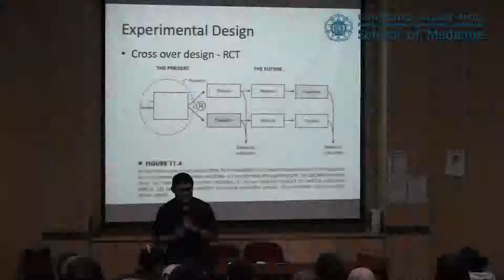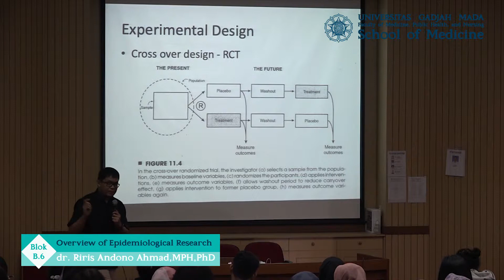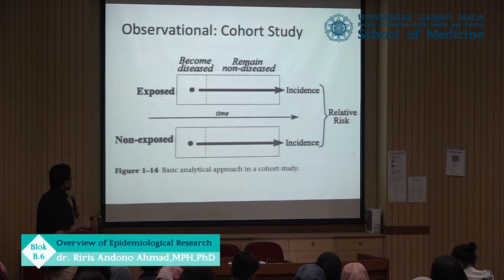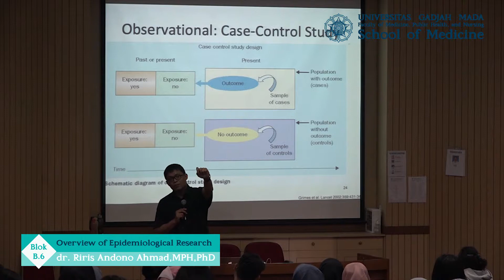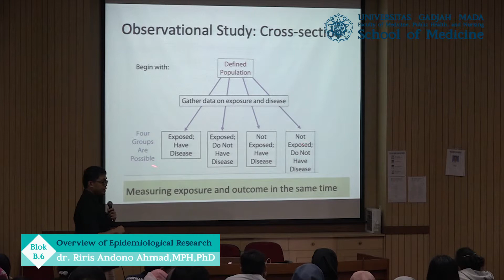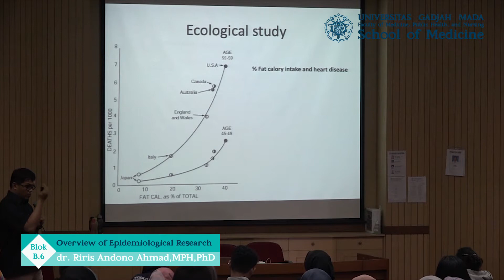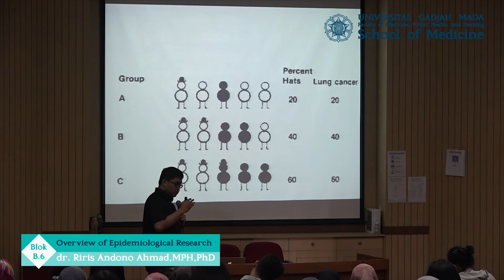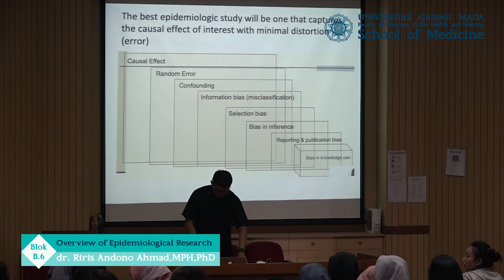Overview of Epidemiological Research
Dosen : dr. Riris Andono Ahmad,MPH,PhD